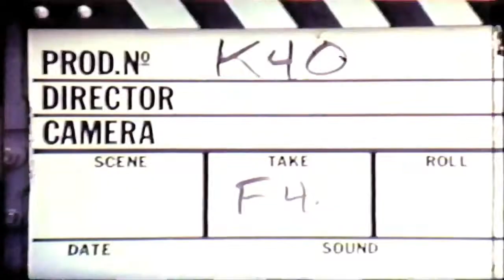Fredric Aasbo's Celebrity Race Journal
Sit down with Fredric Aasbo as he recaps the road to the 2012 Toyota Grand Prix of Long Beach, Pro/Celebrity Race. Aasbo has plenty of experience racing a Scion tC however most  of the time he is sideways. See how he applies his racing talents to the Streets of Long Beach road course.